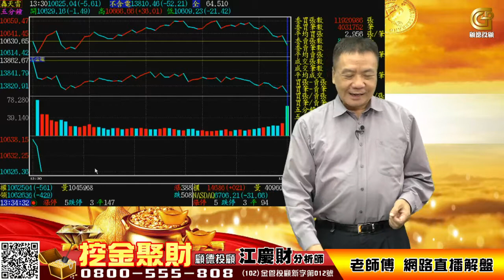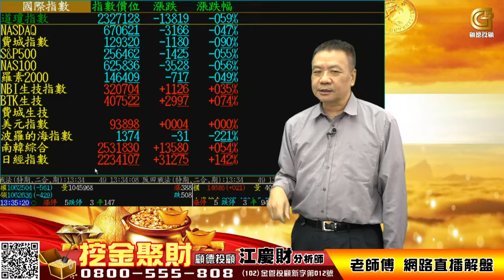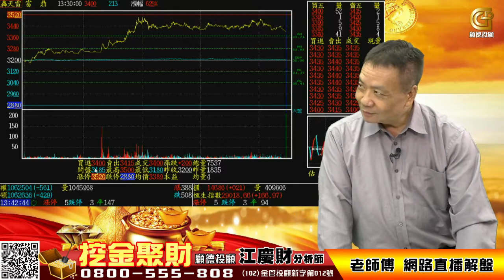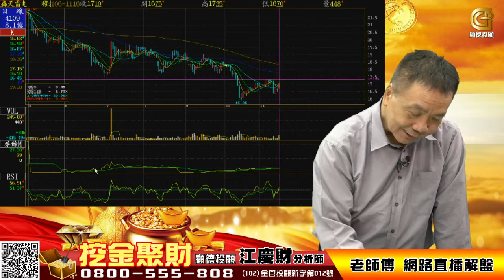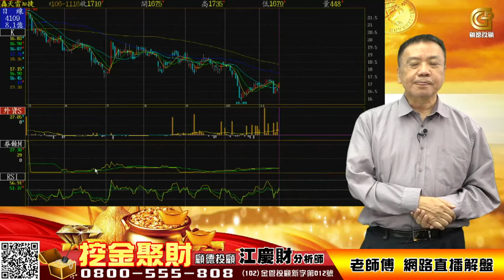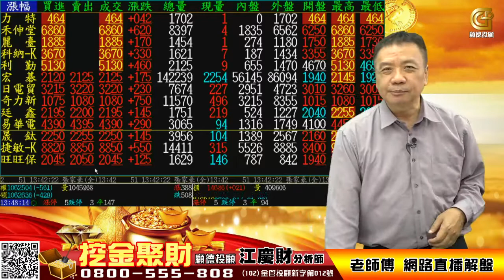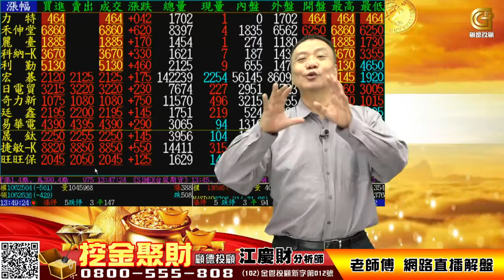2017/11/16 挖金聚財-江慶財 股市老師傅 網路直播解盤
2017/11/16  挖金聚財-江慶財 股市老師傅 網路直播解盤